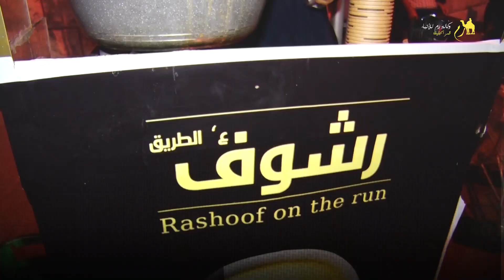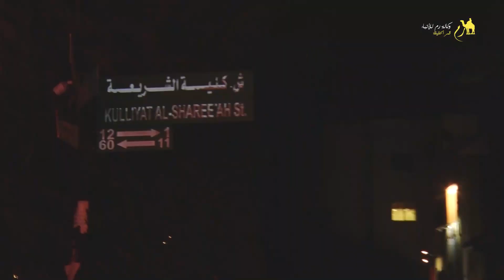" رشوف على الطريق " إبداع في زمن الكورونا